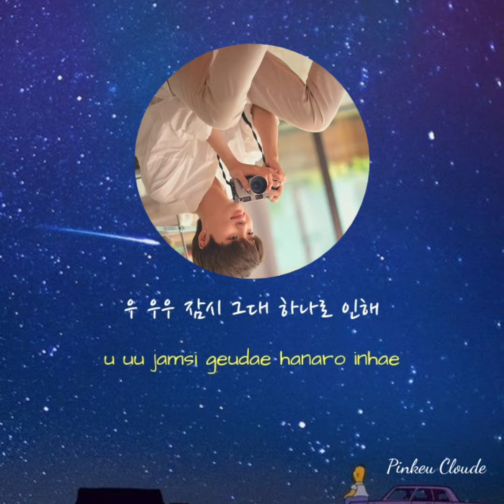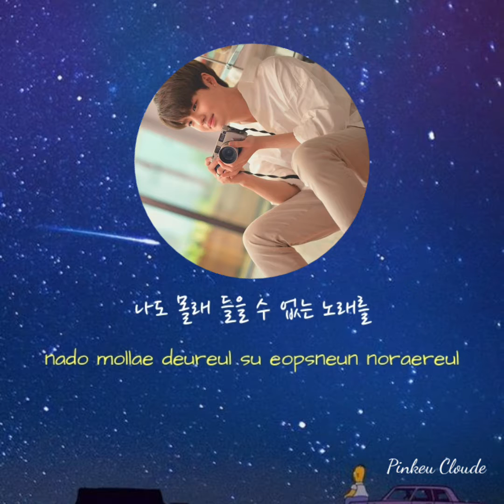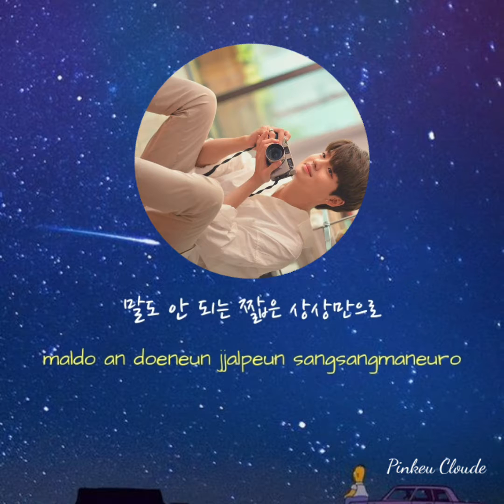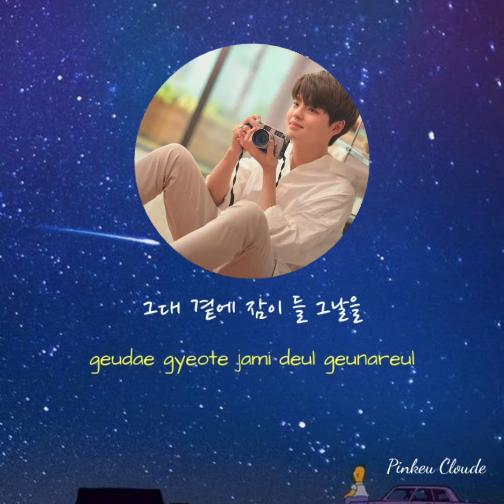Ji Jin Seok (지진석) – Good Night Lyrics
Pic by Instagram

*sorry if there is an mistake
Thankyou